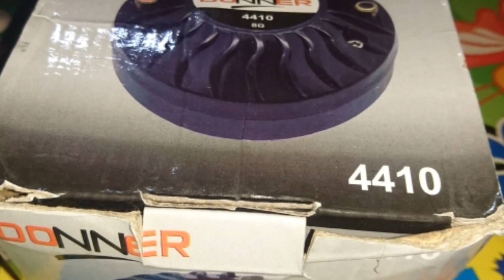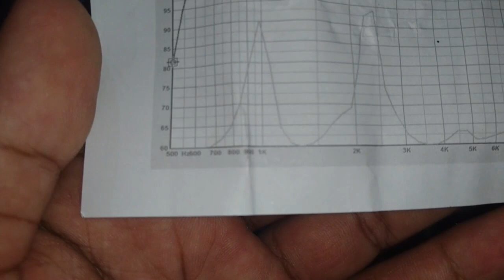Unboxing Twiter Merk Doner harganya sangat murah ...